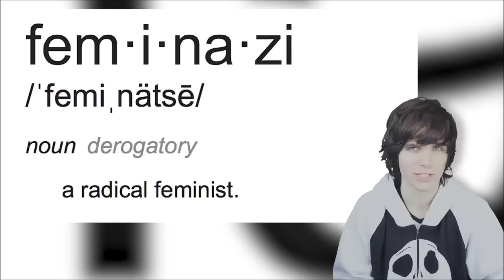Because you touch yourself at night: Onision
It's like a symmetrical Triptych. It works in either chronological order.

Thanks to zorro baggins again, for introducing me to this person. I don't know if thanks is even the right word, but fuck it, I get paid.

Remy Demarest
Sage Gerard
Adam Courchaine
Christopher Kubeck
OlonOctorok
Roger
AlienGearbox
Andrew Howe
Taylor Napier
Ali B Alshaikh
Real Raven
Ranger Dave
Josh Litherland
Angry Chimp
Duncan Raitt
Ryhon Solheim
Son of Emhak
Adam Bannister
Sergeant Kozi
Tavis Charles
Wolfie (and Neptune) Mako'demeri
Anthony Durl
Christian Barz
Charlie Belton
Jose Ferrer